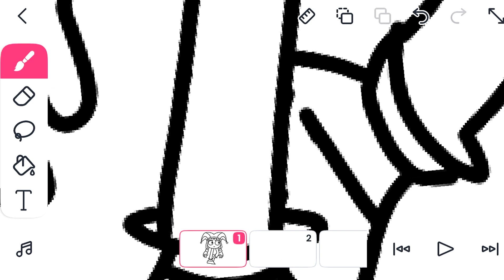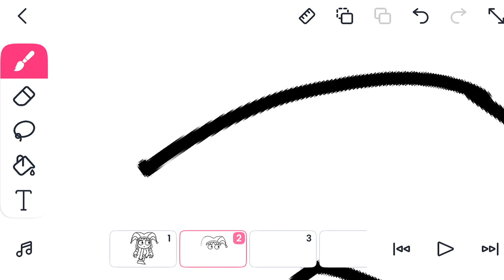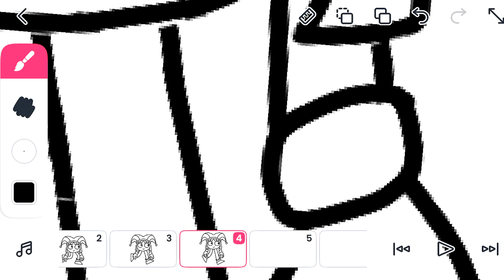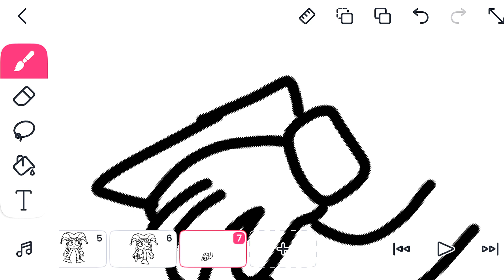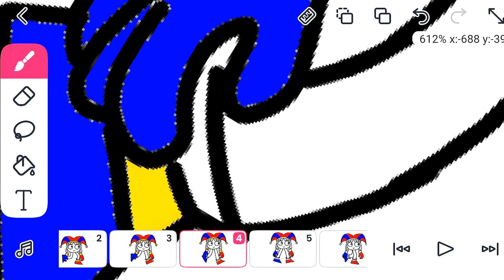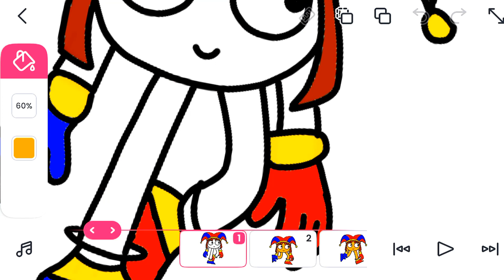HOW TO ANIMATED WITH FLIPACLIP TUTORIAL POMNI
flipaclip fun easy frame-by-frame frame animation app 2d creator make motion anime stickman maker video flipbook rotoscope stop free pad create comic amv animate contest animacion concurso "flip a clip" flipa animatics traditional
Iguro Obanai Animation Process Timelapse

FlipaClip DogDay dancing animation (timelapse)
Flipaclip - big Catnap animation (poppy playtime c..
FlipaClip - Jax dancing animation (timelapse)
FlipaClip - DogDay animation (timelapse)
FlipaClip - CraftyCorn animation (timelapse)
JAX wen he is having a dinner tadc theamazingdi..
FlipaClip - CatNap animation (timelapse)
Flipaclip - Sonic run animation in Flipaclip
I had draw Jax as Officer - TADC
Slick Back - The Amazing Digital Circus
EPIC SKIBIDI BATTLE
Drawing Pomni in Flipa Clip using Alpha-Lock
FlipaClip - Blue Animating on Flipa Clip
I've Animated Caine from Amazing Digital Circus on..
Sonic - Time-lapse drawing in Krita
FlipaClip- Sonic Transformation lanimating proces.
Spongebob - Someone you loved (animated by Max Dr...
Flipaclip - Joyville animation TimeLapse
FlipaClip - FNAF animation timelapse // Freddy Faz.
FlipaClip- Japan Ball animation Time-lapse
GigaBlue gigachad + blue animation flipaclipani.
FlipaClip - StickFight animation making
StickFight with LightSabers - Flipaclip Animation
LightSaber animation - Flipaclip timelapse
StickFighting - Flipaclip animation
Rainbow Friends but Humans
Super Power in Flipaclip
How to Animate Stickman in FlipaClip
Blue on The Throne - Rainbow friends chapter 2 ro.
Rainbow friends 2 - Cyan [flipaclip animation]
Buckle my Shoe - but Sonic!